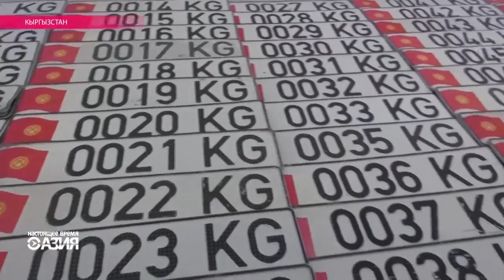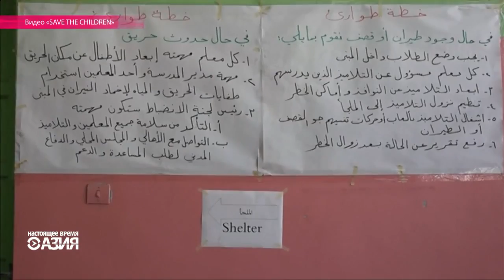Настоящее Время - Азия. Эфир 5 февраля 2016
Русия ба хотири худдории Қирғизситон аз сохтмони НБО-и Норин 37 доллар ҷуброн хостааст.